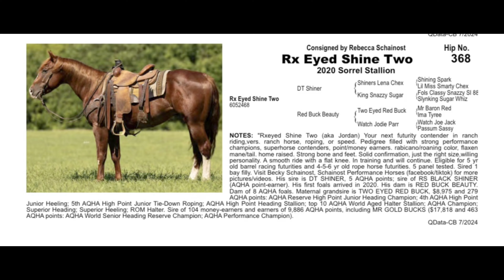Pitzer Ranch Fall Sale 2024 RX EYED SHINE TWO